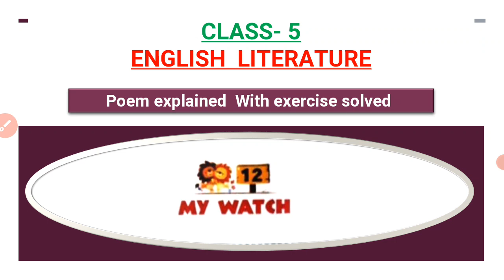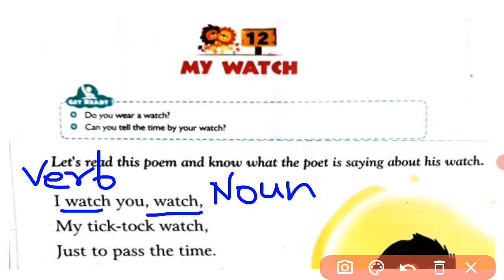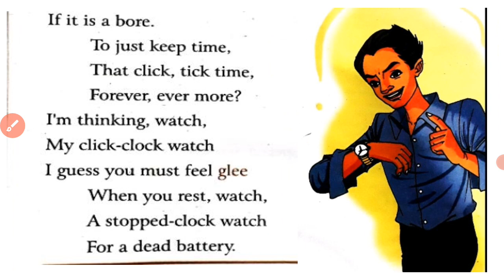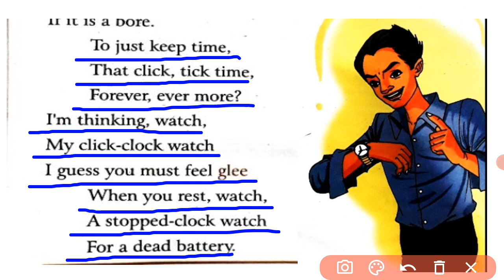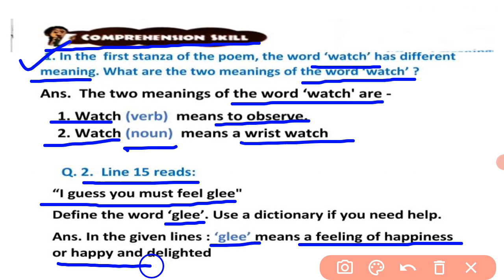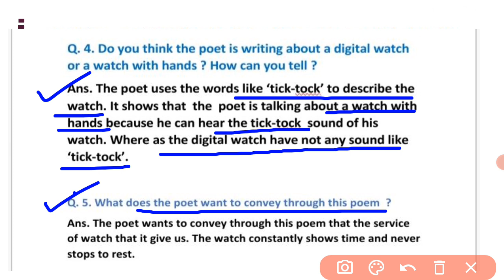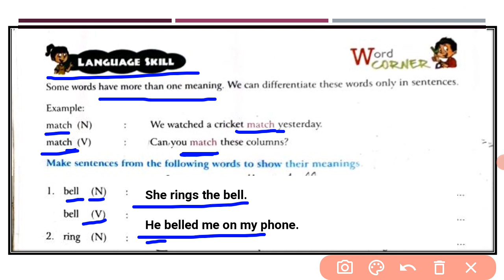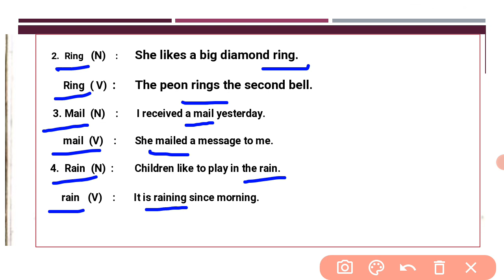Poem: My Watch: Class 5: Ch-12: English Poem with Hindi explanation: exercise solved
Chapter 12 :: Poem: My Watch
poem analysis
 Hindi explanation
with exercise solved
Book  :: Impression Course Book in English 5
A multi skills Course Book in English

Install Study Point